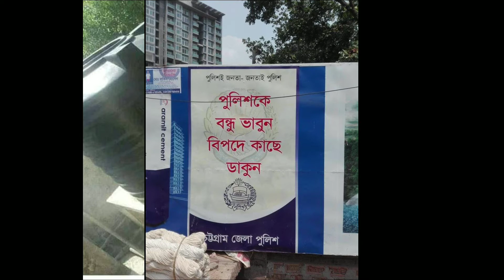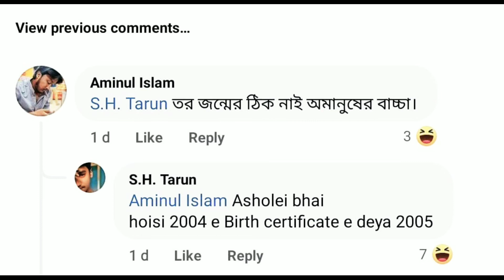দুনিয়ার যতো আজব আজব ছবি || Glorious some pictures in Bangladesh. funny videos